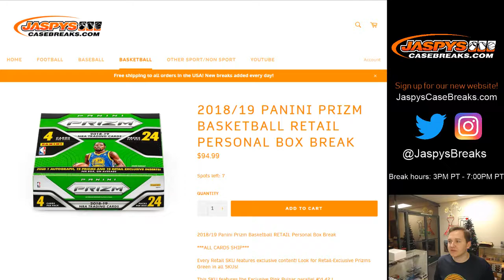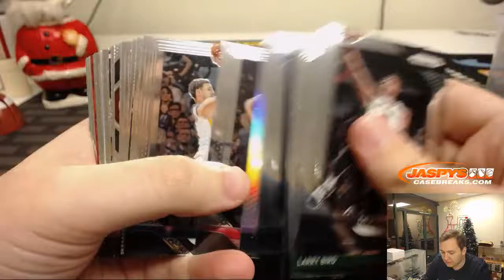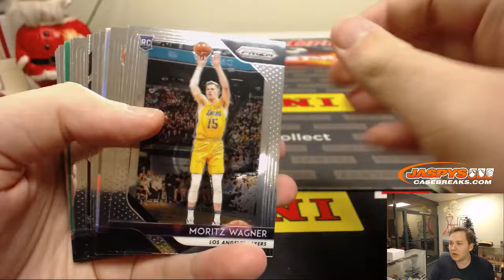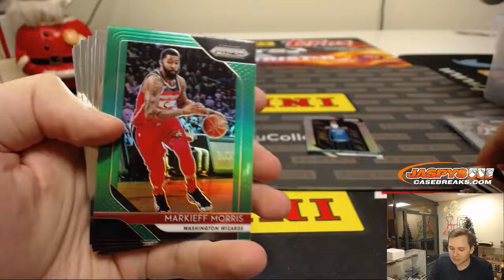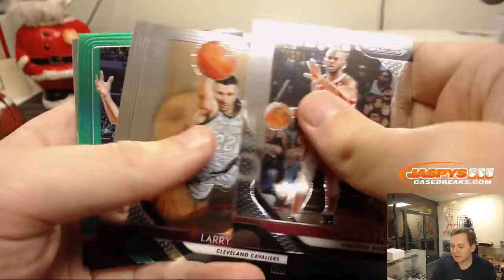12/22 - 2018/19 Panini Prizm Personal Retail Box for David B.